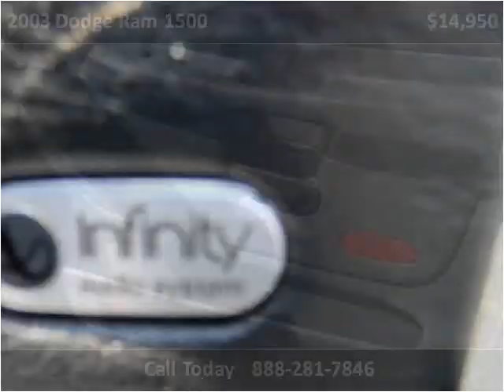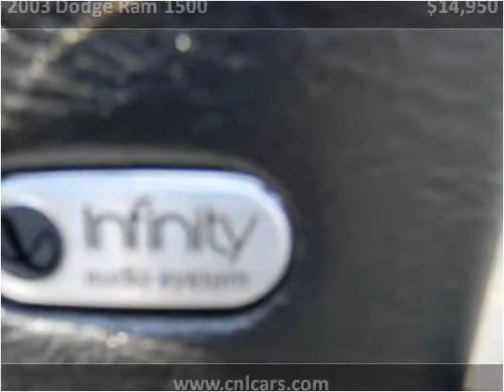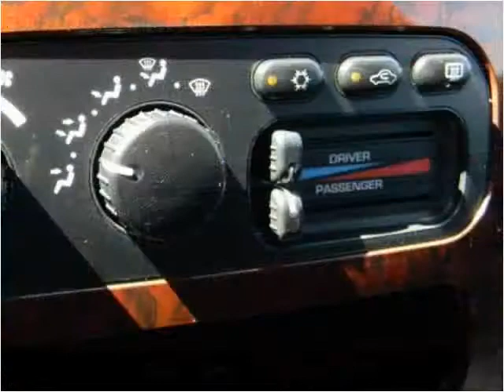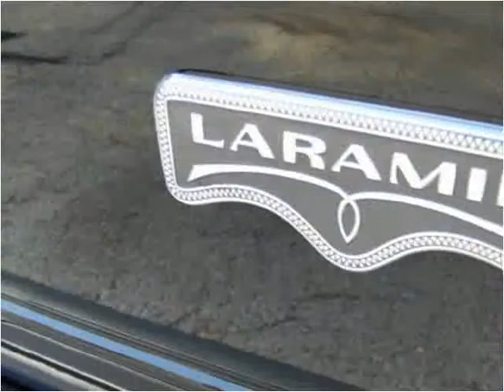2003 Dodge Ram 1500 Used Cars Louisville KY